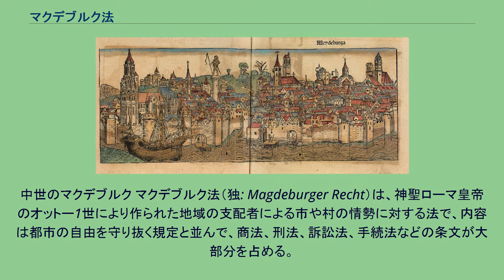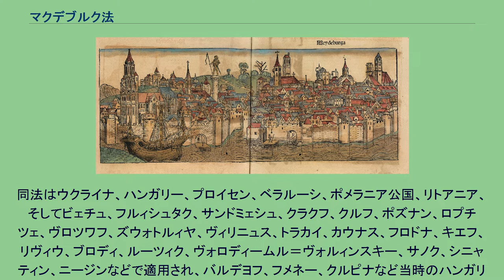マクデブルク法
中世のマクデブルク マクデブルク法（独: Magdeburger Recht）は、神聖ローマ皇帝のオットー1世により作られた地域の支配者による市や村の情勢に対する法で、内容は都市の自由を守り抜く規定と並んで、商法、刑法、訴訟法、手続法などの条文が大部分を占める。
長いあいだ神聖ローマ帝国の有力都市であったマクデブルクの自治権をモデルとするために同市の名を冠しており、中欧で中世の都市法で最も重要なものである。
この法は、ドイツ都市法の基礎となり何世紀の間に神聖ローマ帝国で発展した。
重要な事ではボヘミア、ハンガリーやポーランドの君主達がマクデブルク法を採用し修正している、同法は何千もの都市や村の発展を促し、都市化へ画期的な法となった。
中世の法として、この権利の主な対象とされていたのはこれらの市で1番重要な住人の商人と職人であった。
中世ポーランドでは、ドイツ人とユダヤ人は国王の都市化開発ポリシーの市や街で招聘された。
ドイツ人やユダヤ人は、これらの市で競合者であったが、彼らは裁判管轄の対象ではなかった。
特権は、法により地域自治権で保護されていた。
マクデブルクはハンザ同盟加盟メンバーの中で、マクデブルクは重要な貿易市の1つであった。
西のフランドル、東のバルト諸地域、ドイツ内陸のブラウンシュヴァイクなどと商売をしていた。
13・14世紀の古ドイツ法体系の中で最も発展していたマクデブルク法は数多くの都市に適用され、その適用地域の北端・東端はロシアにまで及んでいた。
その中にはシュレースヴィヒ、ボヘミア、ポーランドなどの近隣地域はもちろん、文化的差異の大きかったポモジェ、プロイセン、リトアニア（キリスト教化後）、ウクライナにまで拡がり、おそらくモルダヴィアでも適用されていた。
これらの地域ではマクデブルク法をドイツ法あるいはテュートン法と呼んでいた。
同法が適用された都市はマクデブルクの地方裁判所を最高裁判所としていたため、マクデブルクはリューベックとともに北ドイツ、ポーランド、リトアニアの法律を実質的に支配しており、都市法によって結ばれた「家族」にとっての最重要の心臓部として機能した。
この重要な役割は、1495年の帝国改革によって設立された、帝国裁判所の権威の高まりと共に古ドイツ法がローマ法に取って代わられるまで続いていた。
ユダヤ人は国王や皇帝との慎重な交渉をし優先庇護を得ていた。
ユダヤ人は「保証人（Gewährsmann）」になれない、ユダヤ人の物品の入手に関して、それを購入したか抵当物件として手に入れたのかを区別されることなく、その物品の完全な所有者として認められるようになった。
ユダヤ人がキリスト教徒やキリスト教徒の召使に肉を売る事を許可した。
ポーランドでのマクデブルク法の履行はドイツの原版とは異なっていた、古代ローマ法も採り入れている。
ポーランドの地主はドイツ人定住者がいない場合「ドイツ法の定住」などを用い、またポーランド人は暫しドイツ語文字にまったく無理解で古いポーランド法を使用していた。